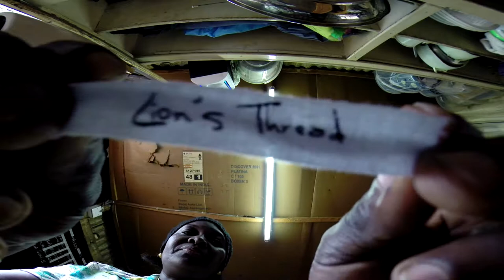Life Cycle of a Bow Tie | Lion's Thread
At Lion's Thread, we don't make your typical bow tie and we don't use a conventional workshop. In this video, witness first hand how we make our bold, African-cotton ties, from the fabric's point of view.